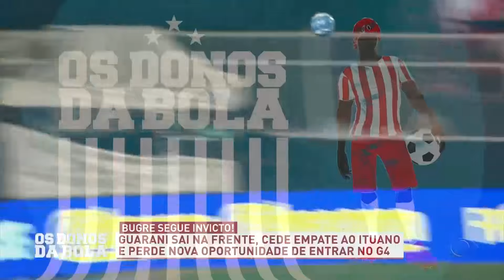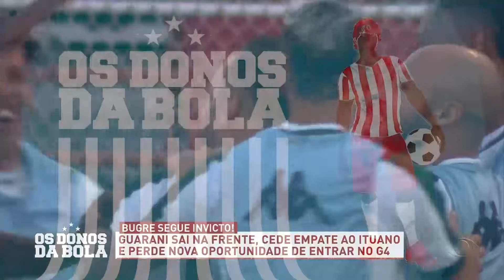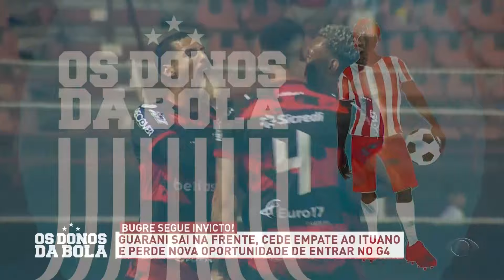Ituano 1 X 1 Guarani (05/08) - 07/08/2023 - Os Donos da Bola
(Atenção: Partes deste vídeo foram alteradas ou removidas devido à reinvindicação de direitos autorais)
Carlos Henrique e Valdemir Gomes comentam sobre o empate entre Guarani e Ituano no programa Os Donos da Bola - 07/08/2023